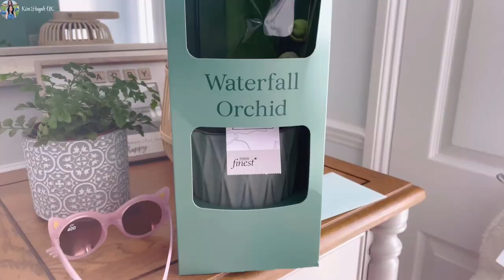Chồng Anh Quốc Làm Tài Xế Ngày Cuối Tuần | Cuộc Sống Anh Quốc